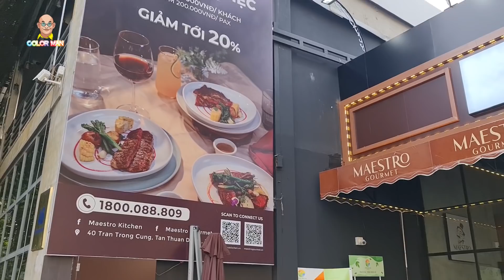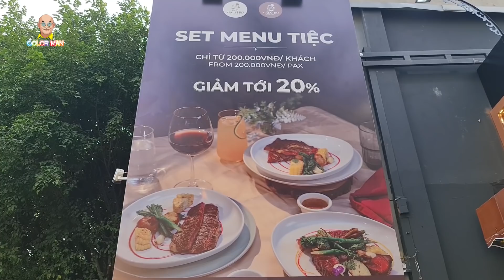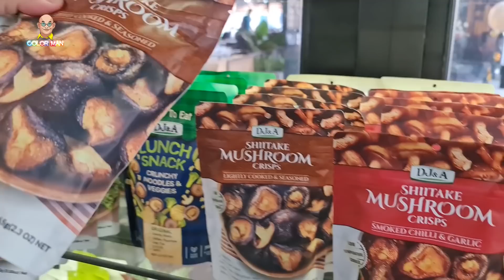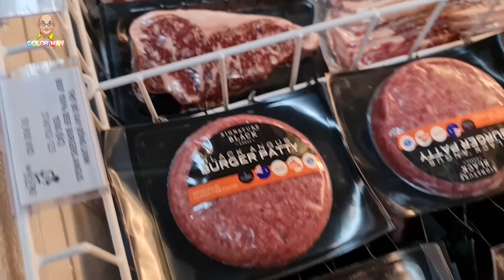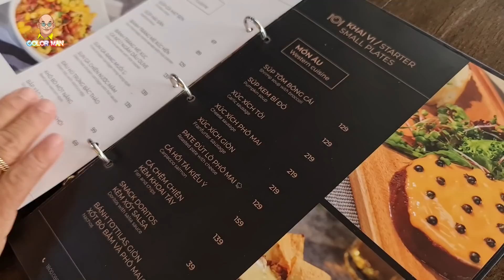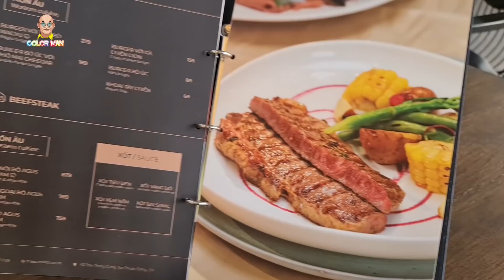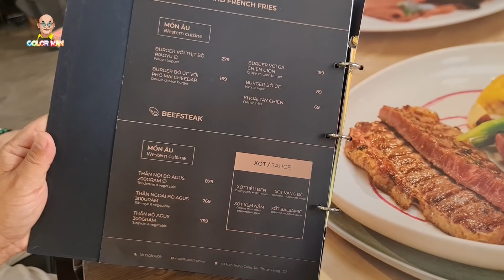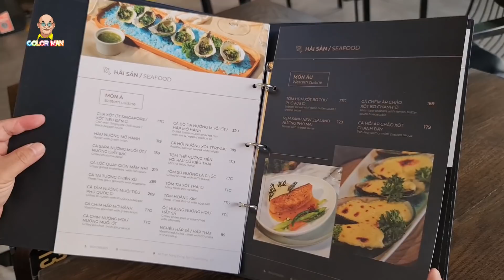COLOR MAN sang quán với giá 0đ cho các bạn trẻ khởi nghiệp với mô hình mới mẻ MAESTRO 3 trong 1 !!!